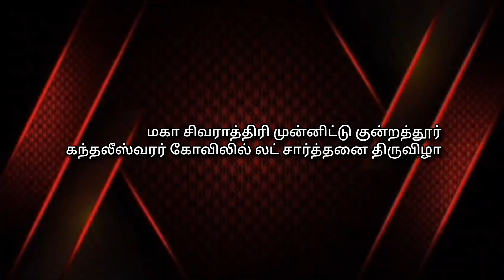மகா சிவராத்திரி முன்னிட்டு குன்றத்தூர் கந்தலீஸ்வரர் கோவிலில் லட் சார்த்தனை திருவிழா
மகா சிவராத்திரியை முன்னிட்டு குன்றத்தூர் கந்தழீஸ்ஸ்வரர் கோவிலில் லட்சார்ச்சனை திருவிழா

மகா சிவராத்திரியை முன்னிட்டு குன்றத்தூரில் மிகவும் பிரசித்தி பெற்ற நகைமுகை வள்ளி உடனுறை கந்தழீஸ்வரர் திருக்கோவிலில் சிவராத்திரி விழா வெகு சிறப்பாக கொண்டாடப்பட்டது அலங்கரித்து வைக்கப்பட்டிருந்த சிவபெருமான் பார்வதியுடன் எழுந்தருளி பக்தர்களுக்கு காட்சியளித்தார் மேலும் வண்ண, வண்ண மலர்களால் அலங்கரித்து வைக்கப்பட்டு சிறப்பு பூஜைகள் செய்யப்பட்டது. கோவிலில் கூடி இருந்த பக்தர்கள் அகல் விளக்குகளால் தீபங்கள் ஏற்றி வழிபட்டனர். மகா சிவராத்திரி முன்னிட்டு பக்தர்கள் கண் விழிக்க வேண்டும் என்பதற்காக கோவில் வளாகத்தில் சிறுமிகள் பரதநாட்டிய நிகழ்ச்சி நடைபெற்றது இதில் ஏராளமான பக்தர்கள் கலந்து கொண்டு சாமி தரிசனம் செய்து விட்டு மகா சிவராத்திரி விழாவில் கலந்து கொண்டது குறிப்பிடத்தக்கது. அசம்பாவிதம் ஏதும் ஏற்படாமல் இருக்க போலீசார் பாதுகாப்பு பணியில் ஈடுபட்ட நிலையில் கோவில் வளாகம் முழுவதும் வண்ண வண்ண விளக்குகளால் அலங்கரித்து வைக்கப்பட்டு இருந்தது.